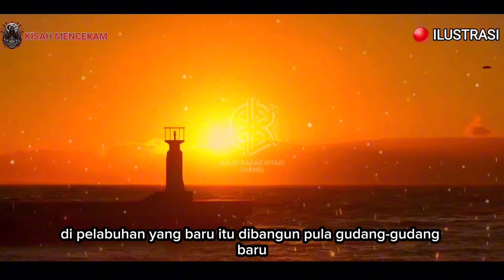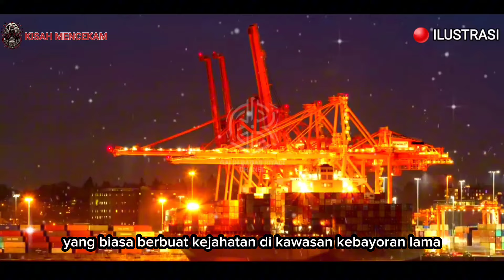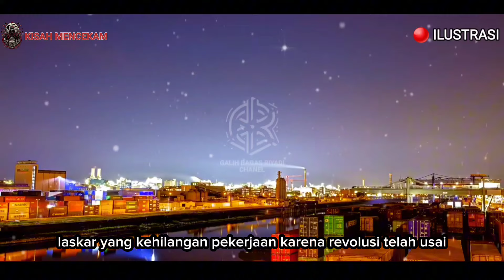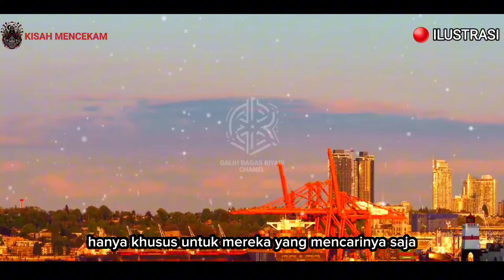KISAH NYATA - DUEL M4UT 2 RAJA PREMAN BUGIS VS PREMAN BANTEN UNTUK WILAYAH PELABUHAN TANJUNG PRIOK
Judul:  DUEL M4UT 2 RAJA PREMAN BUGIS VS PREMAN BANTEN MERWBUTKAN WILAYAH PELABUHAN TANJUNG PRIOK

Deskripsi:
Saksikan kisah seru tentang perseteruan legendaris antara dua mandor terkuat di Tanjung Priok: Lagoa, dari etnis Bugis, dan Haji Tjitra bin Kidang, dari etnis Banten. Dari pertarungan sengit hingga perdamaian yang terjalin, ikuti perjalanan mereka dalam memperebutkan kekuasaan di pelabuhan sibuk ini. Tonton bagaimana perseteruan mereka berakhir dengan harmonis, membawa kedamaian di Tanjung Priok. Jangan lewatkan aksi mereka yang memukau dalam duel antar etnis yang memicu konflik besar. Saksikan sekarang!

1.
2.
3.
4.
5.
6.
7.
8.
9.
10.

1001 Kisah Islami
Kisah motivasi Islam yang menyentuh hati
Cerita Islami Penuh Hikmah
Cerita Islami pendek
Kisah Islami zaman dahulu
Kisah Inspiratif Islami Pendek
Kisah Islami Nabi
10 cerita Inspiratif Islami
Kisah inspiratif Islami nyata
Kisah inspiratif KEHIDUPAN nyata
Kisah Inspiratif Islami
Cerita inspiratif Singkat
Kisah Inspiratif untuk siswa
Kisah inspiratif Motivasi
Cerita Inspiratif PERJUANGAN
Cerita inspirasi kehidupan sehari hari
Cerita Inspiratif Singkat Beserta pesan moralnya
Kisah Inspiratif untuk siswa SMP
10 cerita inspiratif Singkat
Kisah inspiratif Tokoh Dunia
10 cerita inspiratif panjang
10 Contoh cerita sejarah
Cerita sejarah fiksi
Cerita sejarah beserta Strukturnya
Cerita sejarah Indonesia yang menarik
Cerita sejarah fiksi Singkat
Cerita Sejarah Pribadi